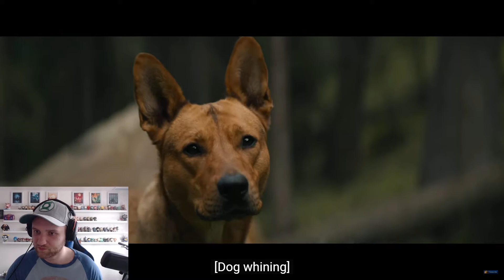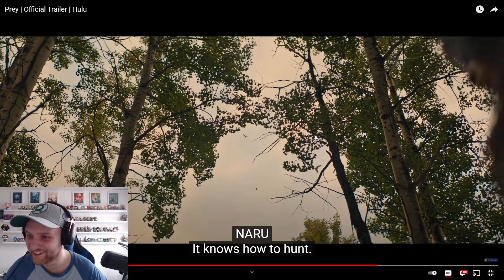Prey - Official Trailer (Reaction + Discussion!!)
Let me know your thoughts on this trailer for Prey in the comments below!!